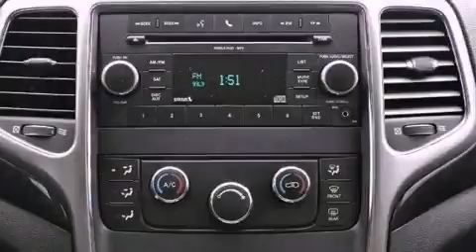2011 Jeep Grand Cherokee Miami FL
Year : 2011
 Make : Jeep
 Model : Grand Cherokee
 Engine : Gas/Ethanol V6 3.6L/220
 Trans . : Automatic
 Exterior : Bright Silver Metallic
 Miles : 40,807
 Interior : Black Interior
 Stock : 40444

 2011 Jeep Grand Cherokee Lake Worth FL